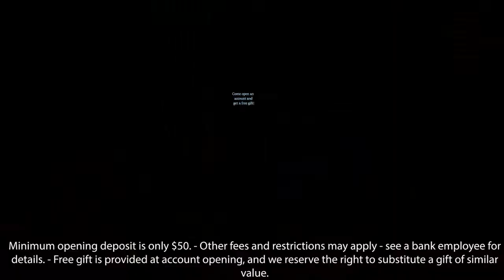Simply Free Checking Gifts 7/27 - 9/13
Tanner Lee and Terry Ward of our Rochester branch discuss what the Simply Free Checking gift options are for this cycle and how our customers can go about getting one!